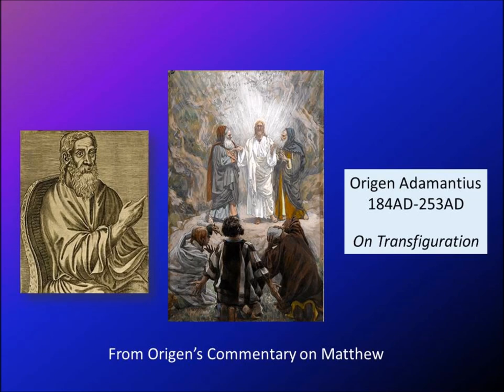On the Transfiguration by Origen 184-253 AD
Origen was born in Egypt and preached from the Gospels in this sermon on the transfiguration of Jesus Christ. The original recording came from Maria Lectrix.